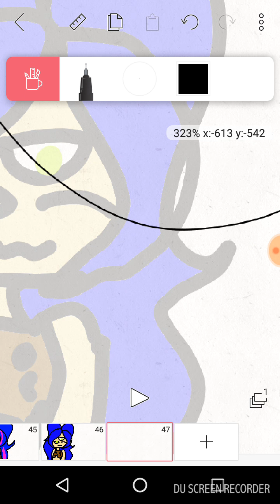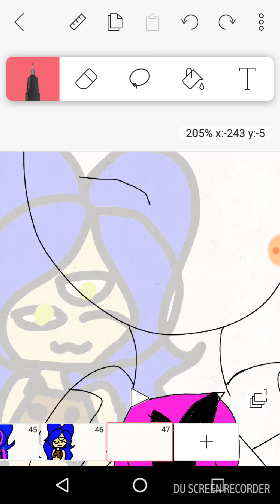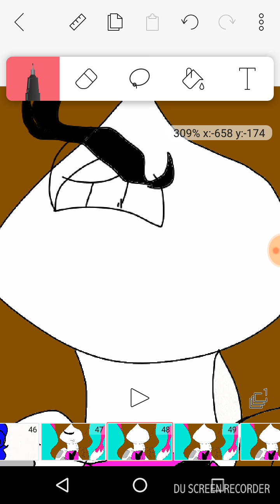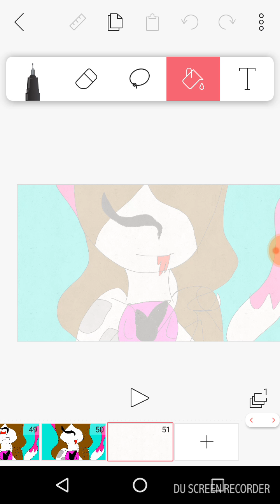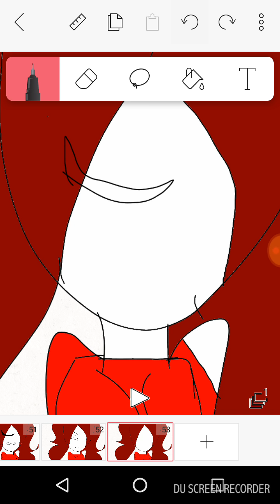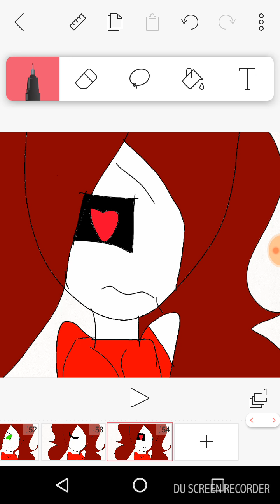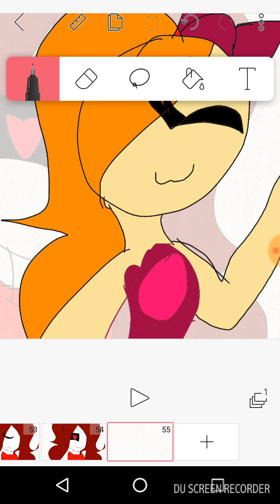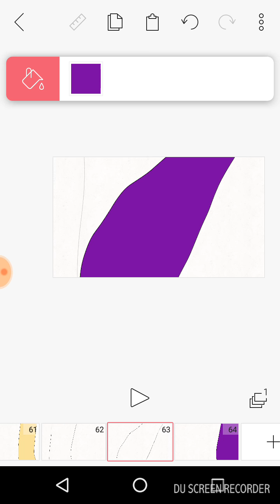Trying to animate kinda